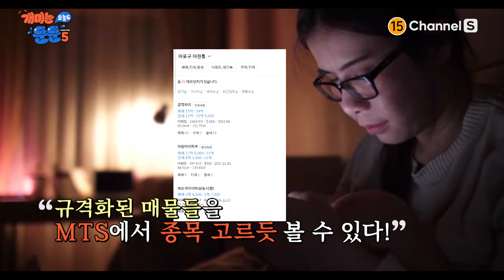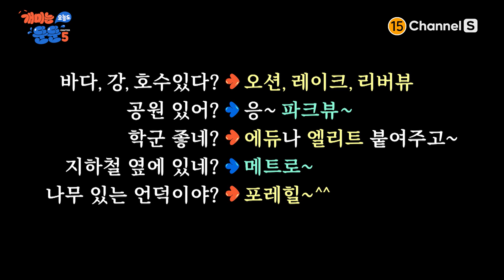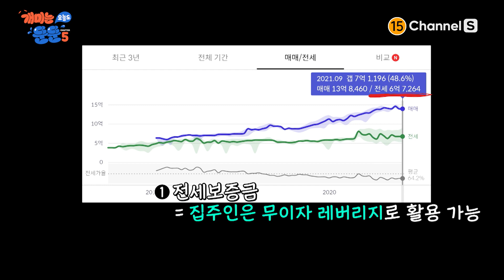미국 집값은 그대로인데 한국 집값만 오르는 이유???ㅣ[개미는 오늘도 뚠뚠 챕터5] 4회 (EP.7) 다시보기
채권, 금리, 부동산 등
다양한 정보에 영향을 받는 주식!
주식 하려면 부동산도 알아야 한다!

그 부동산… 왜 한국만 오르는지
궁금하지 않아?

본격 주식 가이드 토크쇼!
'개미는 오늘도 뚠뚠' 챕터5

채널S에서 확인 가능❣️

채널번호: SKB B tv 1번 / KT olleh TV 70번 / LG U+TV 62번 / B tv 케이블 66번 / LG헬로비전 133번 / HCN 210번 / 딜라이브 74번 / 그 외 채널번호는 미디어에스 홈페이지에서 확인하세요!